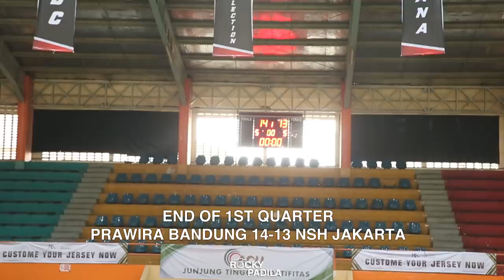Game Highlights: Prawira Bandung vs NSH Jakarta (Exhibition Game)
Game highlights dari exhibition game antara Prawira Bandung dan NSH Jakarta.